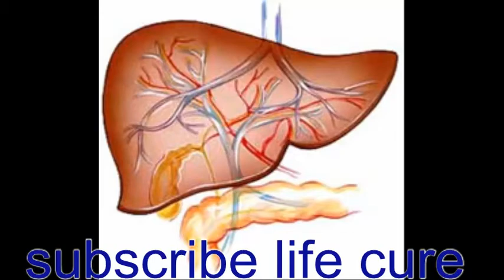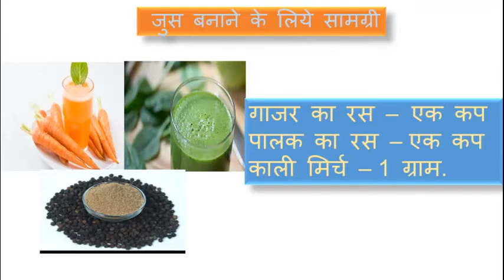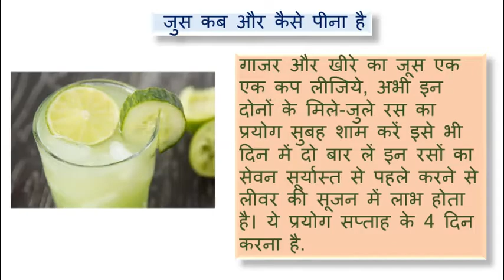लिवर की सुजन को हमेशा के लिए ठीक कर देगा यह चमत्कारी जुस !! LIFE CURE !! GHARELU NUSKHE !!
लिवर की सुजन को हमेशा के लिए ठीक कर देगा यह चमत्कारी जुस

लिवर को हिंदी में जिगर कहा जाता है. यह शरीर की सबसे महत्वपूर्ण और बड़ी ग्रंथी है. यह पेट के दाहिनी ओर नीचे की तरफ होता है. लिवर शरीर की बहुत सी क्रियाओं को नियंत्रित करता है. लिवर खराब होने पर शरीर की कार्य करने की क्षमता न के बराबर हो जाती है और लिवर डैमेज का सही समय पर इलाज कराना भी जरूरी होता है नहीं तो यह गंभीर समस्या बन सकती है. गलत आदतों की वजह से लीवर खराब होने की आशंका सबसे ज्यादा होती है. जैसे शराब का अधिक सेवन करना, धूम्रपान अधिक करना, खट्टा ज्यादा खाना, अधिक नमक सेवन आदि. सबसे पहले लिवर खराब होने के लक्षणों को जानना जरूरी है. जिससे समय रहते आपको पता रहे और इलाज सही समय पर हो सके.
लिवर को खराब करने वाले महत्वपूर्ण कारण
1. दूषित मांस खाना, गंदा पानी पीना, मिर्च मसालेदार और चटपटे खाने का अधिक सेवन करना.
2. पीने वाले पानी में क्लोरीन की मात्रा का अधिक होना.
3. शरीर में विटामिन बी की कमी होना.
4. एंटीबायोटिक दवाईयों का अधिक मात्रा में सेवन करना.
5. घर की सफाई पर उचित ध्यान न देना.
6. मलेरिया, टायफायड से पीडित होना.